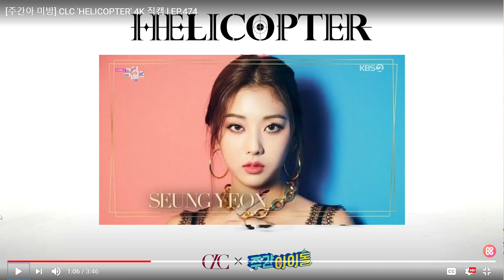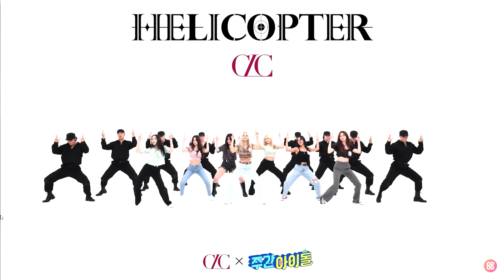LMSC REACTS TO KPOP (CLC - HELICOPTER)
LMSC Reacts to KPOP CLC - Helicopter (Dance practice)

This is our first time reacting to KPOP,

We hope you all enjoy this video and return for future videos.